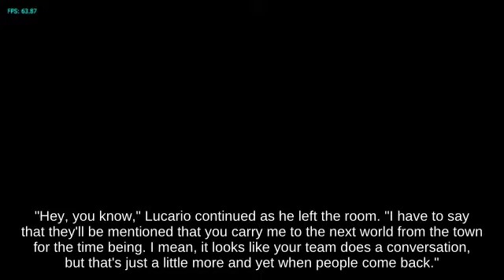😯Air Dodge Richter Belmont with Kirby fighting on Duck Hunt | N64